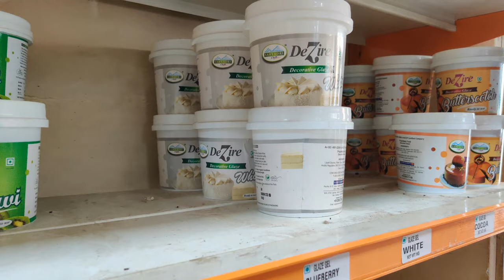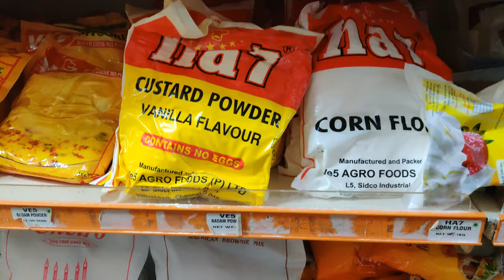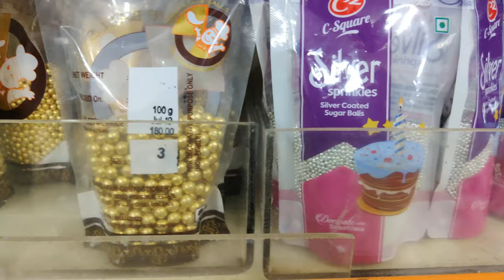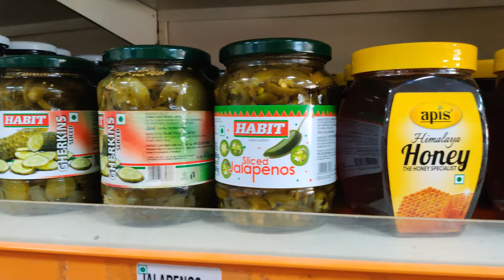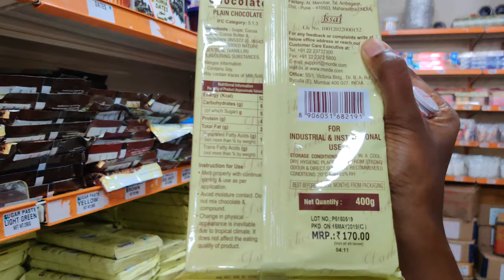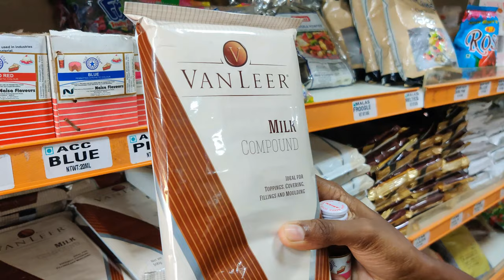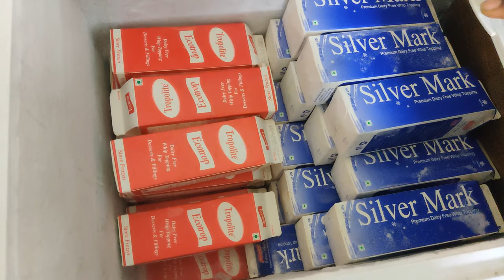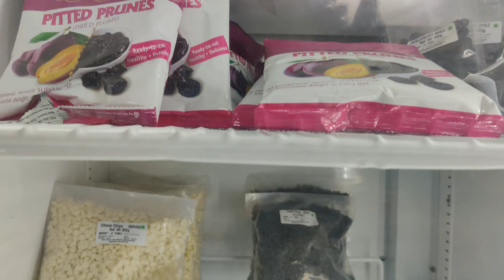என் வாழ்வில் ஒரு நாள் vlog/Shopping place for baking supplies/Venus essence shop tour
Plum Natur Studio All-Day-Wear Kohl Kajal + Plum Flip-tip sharpener
SUGAR Matte As Hell Crayon Lipstick - 01 Scarlett O'Hara (Red) With Free Sharpener

Venus essence address
164, Wall Tax Rd, Jutkapuram, Park Town, Chennai, Tamil Nadu 600003